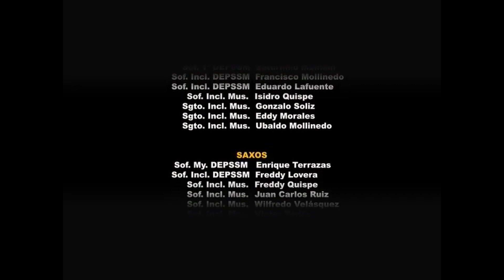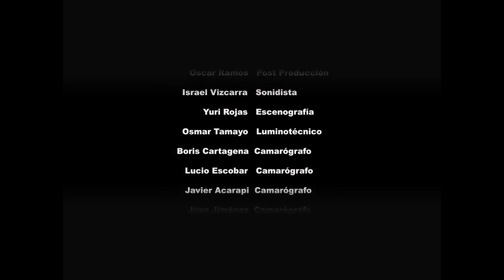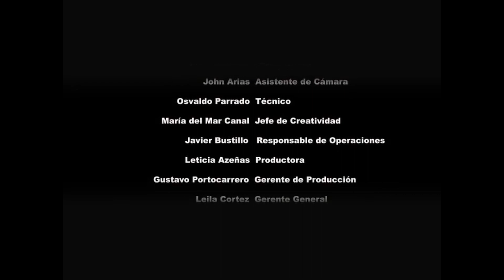VILLAMONTES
AUTOR: DONATO CONCHA
MARCHA
BANDA MILITAR